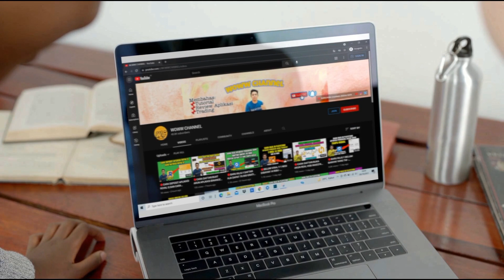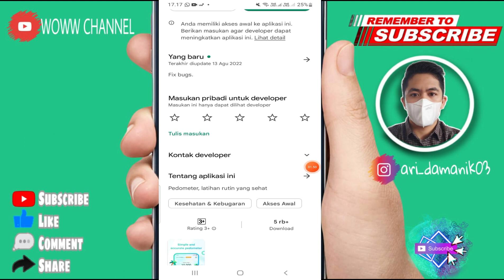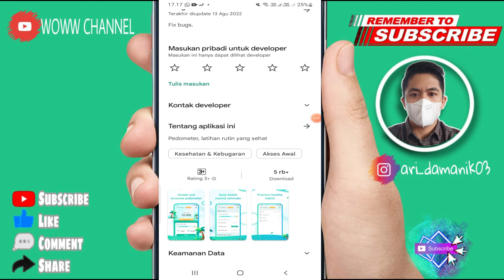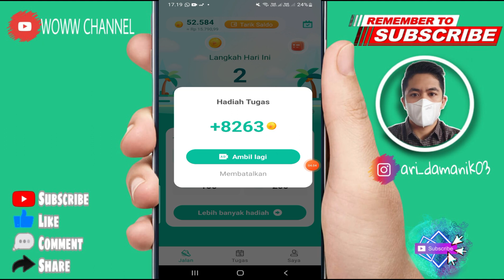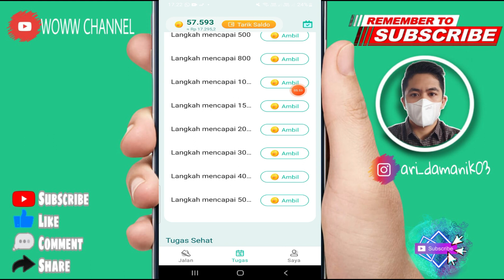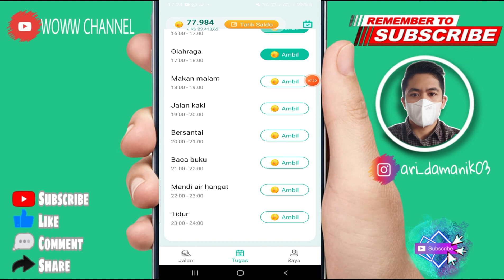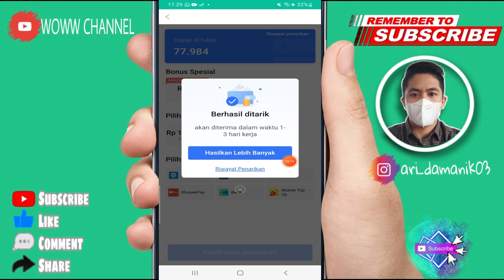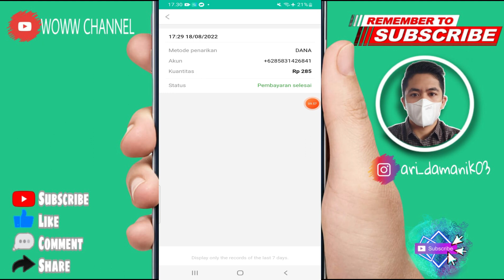LUCKY WALK !! BARU LOGIN LANGSUNG DIBAYAR SALDO DANA GRATIS - APLIKASI PENGHASIL SALDO DANA TERBARU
1. Like Video ini
2. Share video ini
4. komentar positif dan
5.cantumkan no dana kalian
semoga beruntung

❤️Daftar Aplikasi =  ada di dalam video
❤️Kode = tanpa undang teman

❤️Ada dana kaget bantu like ya..
👉link daget di dalam video

aplikasi lucky walk
review lucky walk
daftar lucky walk
withdraw lucky walk